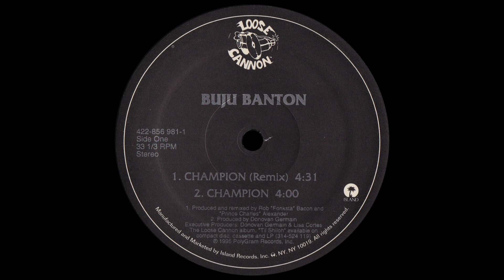Buju Banton - Champion